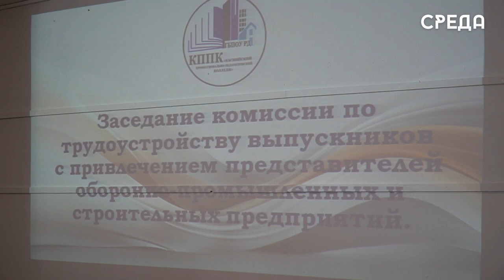Выпускники профессионального педагогического колледжа встретились с потенциальными работодателями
На базе профессионального педагогического колледжа г. Каспийска состоялся круглый стол «Встреча с работодателями», в рамках которого выпускники учебного заведения получили информацию о предприятиях, ознакомились с их основной деятельностью, а также перспективами развития и многим другим.

Это заводы им. Гаджиева, «Дагдизель», торгового оборудования, а также строительные компании. Представители предприятий рассказали студентам 3 и 4 курсов о требованиях, которые предъявляются к будущим специалистам, а также об условиях, созданных для своих работников.